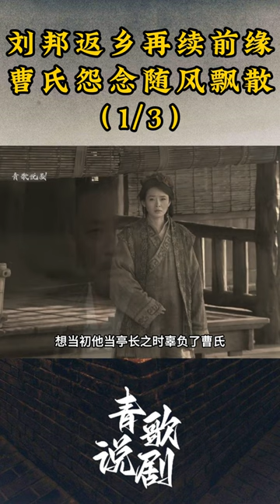（1/3）刘邦返乡再续前缘，曹氏怨念随风飘散